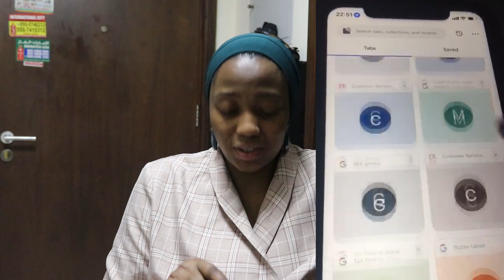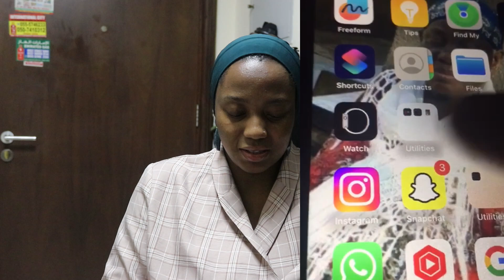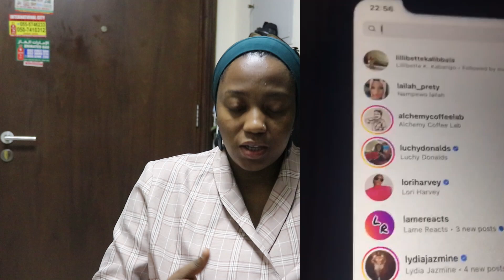2024 THINGS ARE TOTALLY DIFFERENT, NO ONE WILL TELL YOU THIS,welcome to UAE 🇦🇪jobs